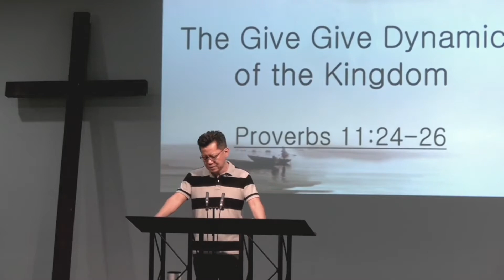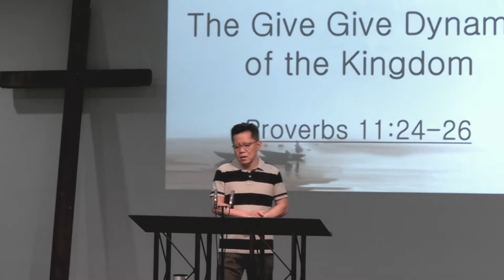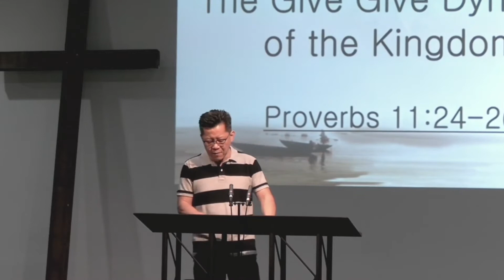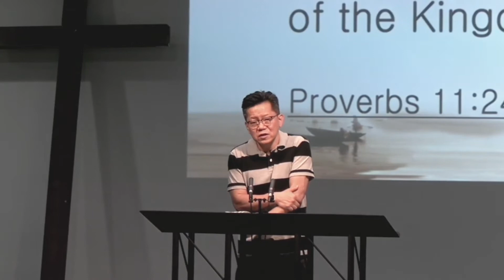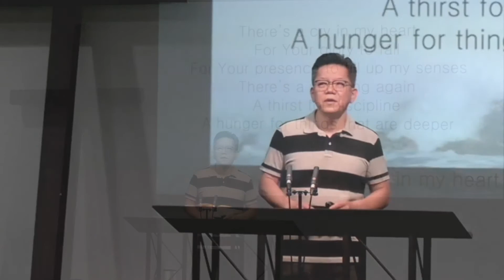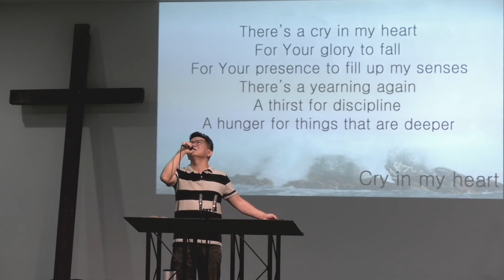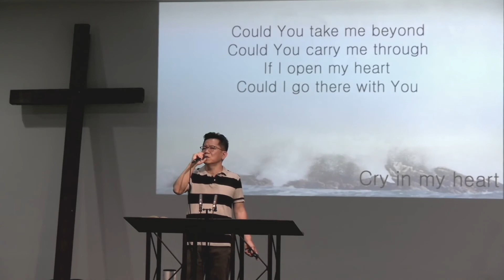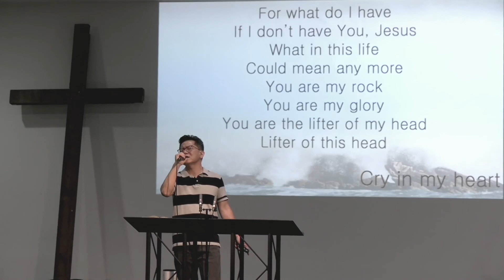The Give Give Dynamic of the Kingdom 052121